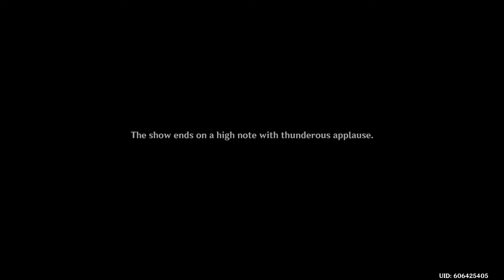Heizou talks fraud